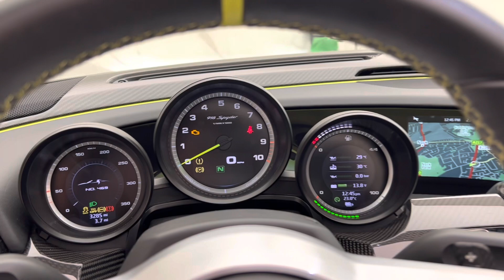2015 Porsche 918 Spyder - Basalt Black Metallic - Walkaround & Interior | Romans International [4K]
In-depth walkaround of this 2015 Porsche 918 Spyder with highlighted features & interior shots!

The Porsche 918 Spyder has re-written the hypercar rulebook. Producing a staggering 887bhp and 944 lb ft of torque from it's naturally aspirated 4.6 litre V8 engine together with two electric motors. This has resulted in the fastest road-going Porsche ever made. The 918 accelerates from 0 to 62 mph in just 2.5 seconds and reaches a top speed of 214mph. Furthermore, this astonishing car can lap the famous Nurburgring race track in under 7 minutes. The 918 Spyder is a masterpiece of engineering that combines the best of hybrid technology with motorsport heritage.